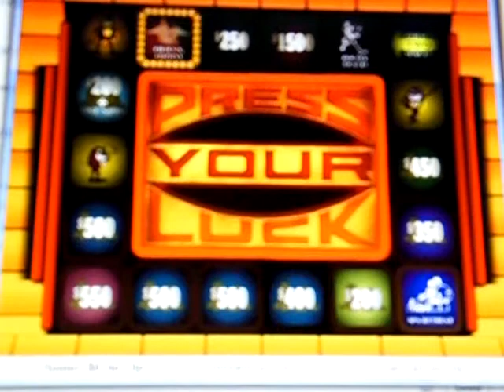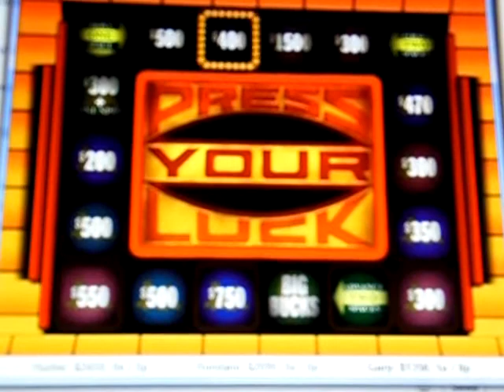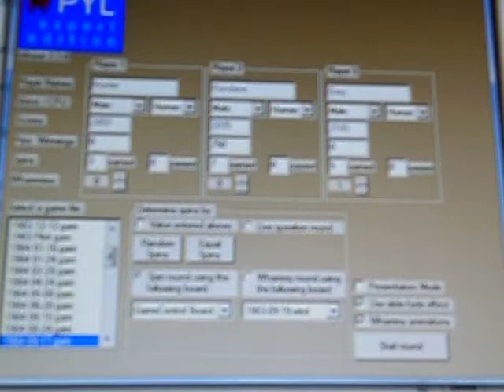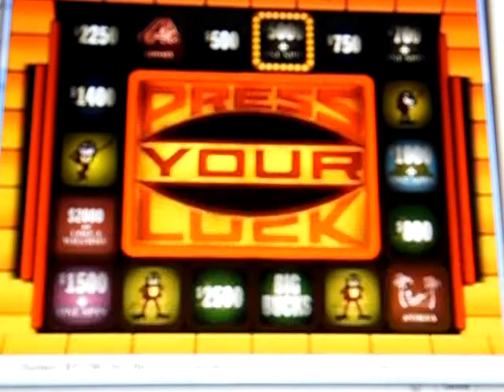Press Your Luck Expert Edition PC Episode 9 MrThe11Hollar Vs. 412hamrock and newkirkgman2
After a showing of two 125cc heat races with James Stewart in them (and winning them), I've decided to go ahead and continue with episode #9 of my 1st Press Your Luck Expert Edition season for the PC.  My new returning champion is MrThe11Hollar with a mere $750.  If you were watching yesterday, Rondane ended up the winner after Rodney (rodney1279) ended up whammying on the last spin, giving Rondane a $750 win.  Today, he's elected to take on 412hamrock and newkirkgman2.  Will Rondane make it 2 in a row?  Will Gary or Hunter have something to say about it?  You'll have to watch to find out.  Enjoy.